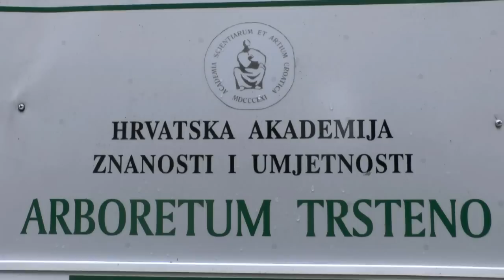Trsteno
Arboretum Trsteno tuż przed Dubrownikiem - wrzesień 2012 r